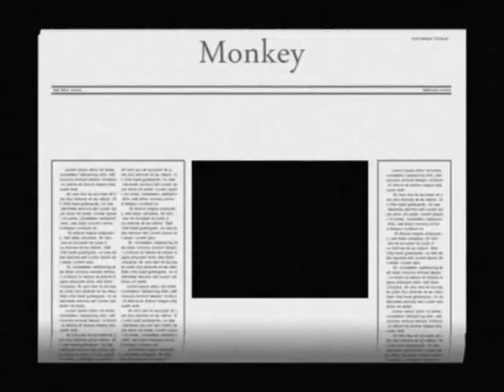the Freeloaders - Monkey Live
The Freeloaders performing Monkey live @Diezel Halmstad in 1999.